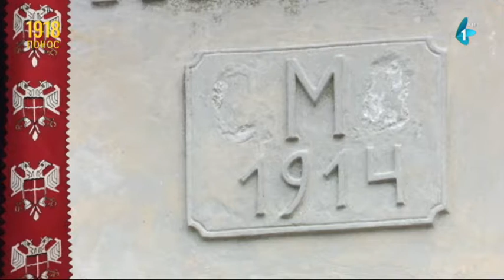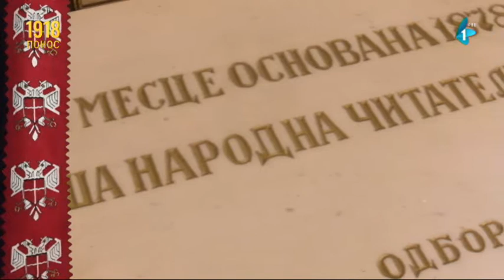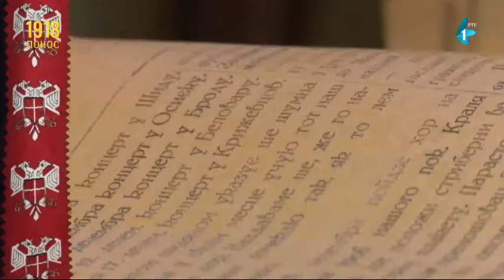Prisajedinjenje 1918-2018: Vasilj Sabo-Moskalj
Među 757 poslanika Velike narodne skupštine, održane 25. novembra, bio je i 21 Rusin. Oni su delegirani iz opštine Novi Sad, Đurđevo, Ruski Krstur, Stari Vrbas i Kucura, a upravo je grupu od pet delegata iz Kucure predvodio Vasilij Sabo-Moskalj.